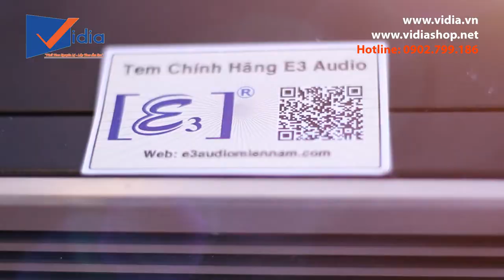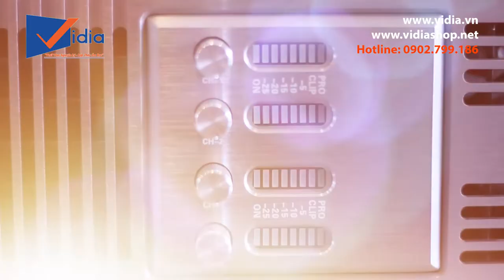Main E3 TX6400 - Điều gì đã tạo nên sự khác biệt cho chiếc Main công suất âm thanh này ?- 0902699186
207 Tân Phước, P.6, Q.10, TP.HCM